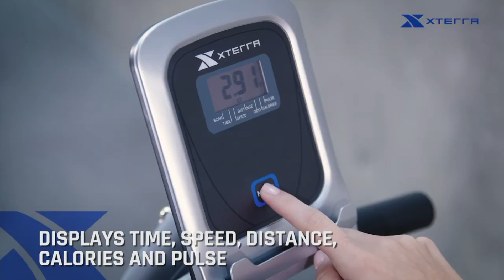Indoor Seated Bike | XTERRA Fitness SB120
XTERRA Fitness SB120 Seated Bike, Black, Convenient step-through frame design for easy accessibility
Quiet, smooth, lower-body workout
Large, adjustable, padded seat fits riders 4'10" - 5'10"

-XTERRA Fitness SB120 Seated Bike (Amazon)

- XTERRA Fitness SB150 (Amazon)

welcome! please like and subscribe to my channel (100% Free) for more  product videos, see and learn more about the product before buying..( This is not a review) Product details only.

-Try Prime Discounted Monthly Offering (Amazon)
-Try Audible Premium Plus and Get Up to Two Free Audiobooks (Amazon)
(Amazon)